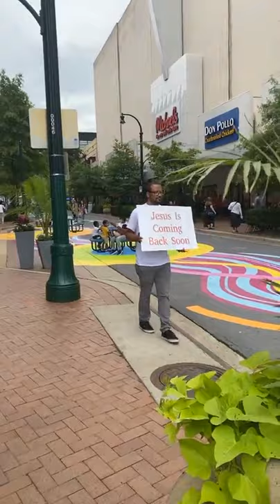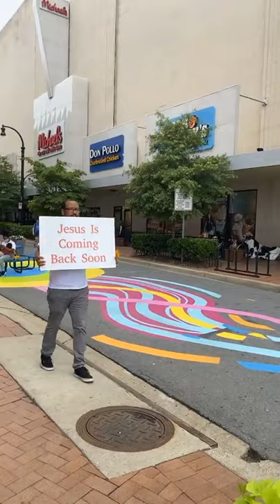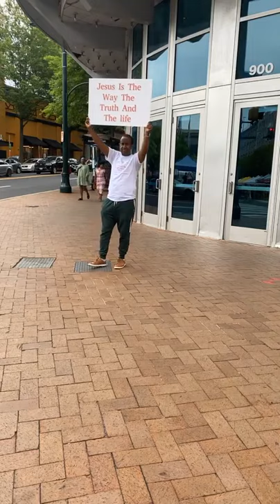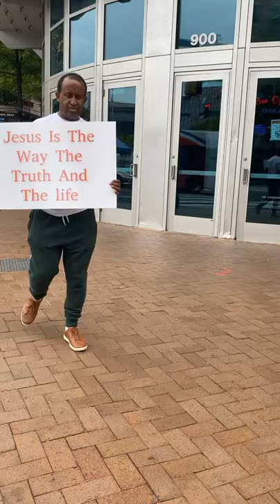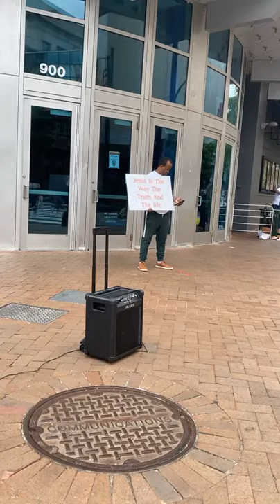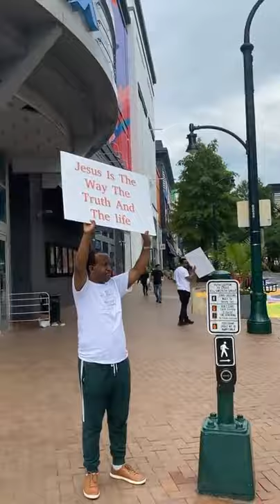Street Evangelism In Silver Spring || Grace And Truth Believers Church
This YouTube channel is the official channel for Grace and Truth Believers Church (ፀጋና እውነት የአማኞች በተክርስትያን) in Washington DC. Our Church is dedicated to preaching the Gospel in the DMV(DC, Maryland and Virginia) area,  all over the united states and in Ethiopia. Our main areas of ministry are Teaching, Preaching, Healing, Deliverance, Youth ministry and Children's Ministry. we are located at 5671 Western Ave NW Washington DC 20015.

© Copyright:  Grace and Truth Believers Church,2020.